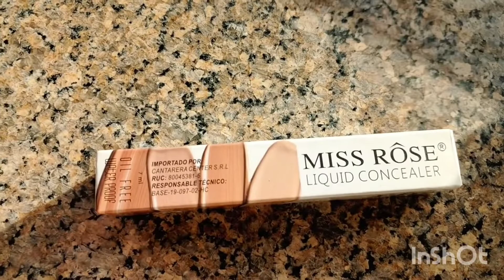best concealer in only 150 rs / most affordable concealer.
miss rose concealer